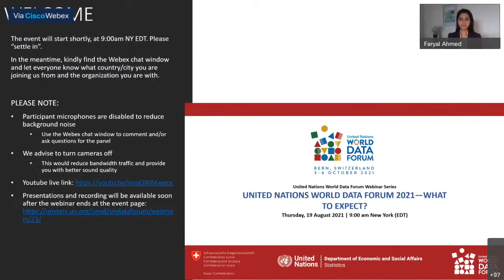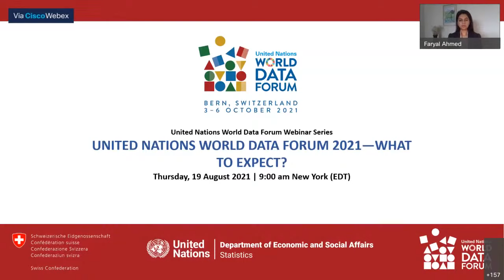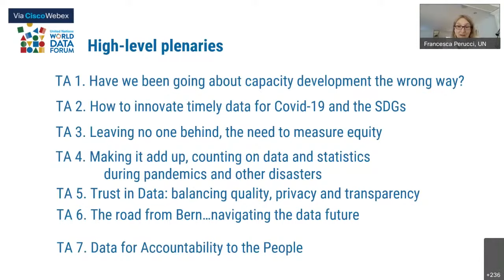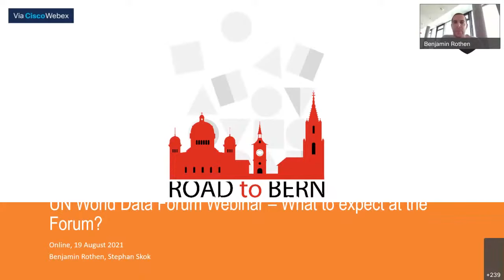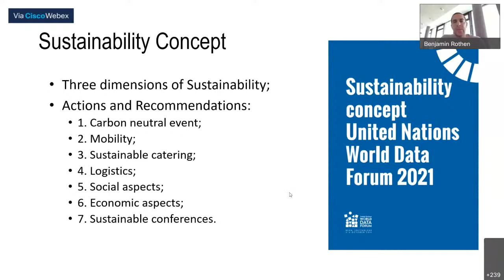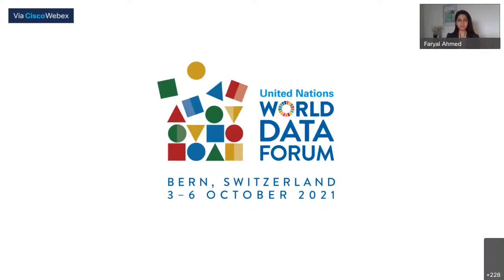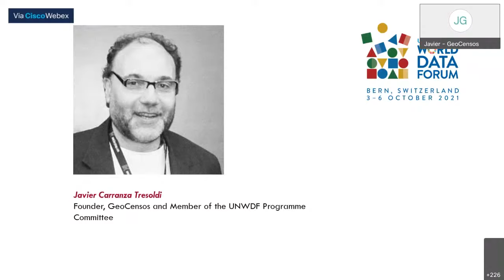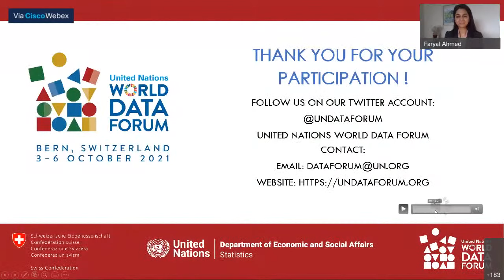UNWDF Webinar: United Nations World Data Forum 2021 – What to expect?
Following last year’s postponement of the in-person meeting of the UN World Data Forum, the Forum is set to take place as a hybrid event from 3 to 6 October 2021 in Bern, Switzerland. Leaders from across different data communities and regions will come together to exchange ideas, showcase innovations, identify solutions, discuss future strategies, and provide mutual learning opportunities on a wide variety of topics organized across six thematic areas of the Forum.

The Forum will offer 60+ sessions, showcase data stories, and provide various networking opportunities through the main in-person event in Bern, Switzerland, local meet-ups around the world and/or connect through this year’s virtual platform for the Forum.

This webinar will provide an opportunity to hear about the current plans from the organisers of the Forum, including the host country, the Programme Committee, and the United Nations secretariat for the Forum and ask your questions. The following key topics will be covered:

What to expect from the programme, including the high-level events;
What you need to know if travelling to Bern;
The opportunity to join or organise a local meet-up;
Effective virtual participation.
Participants can share their questions either through the webinar’s registration form or through the live chat feature during the webinar.

Speakers
Moderator: Faryal Ahmed, Associate Statistician, Development Data and Outreach Branch, United Nations Statistics Division

Panelist: Francesca Perucci, Assistant Director, Development Data and Outreach Branch, United Nations Statistics Division

Panelist: Gabriella Vukovich, President, Hungarian Central Statistical Office, and Chair of the Programme Committee

Panelist: Benjamin Rothen, Head, International and National Affairs, Swiss Federal Statistical Office, Federal Department of Home Affairs

Panelist: Stephan Skok, Deputy Head - Events, Federal Department of Foreign Affairs

Panelist: Javier Carranza Tresoldi, Founder, GeoCensos and Member of the Programme Commitee